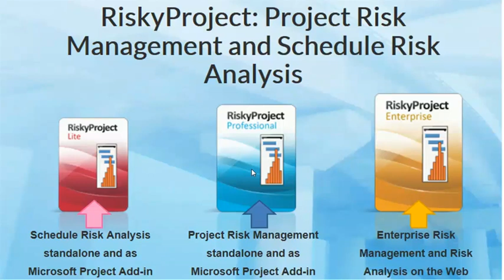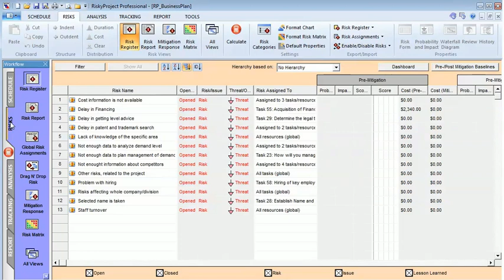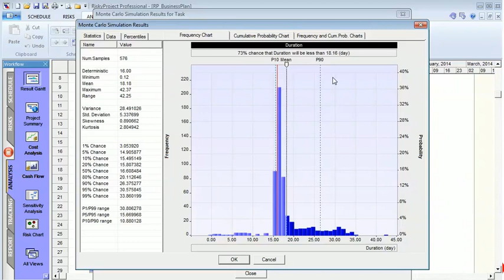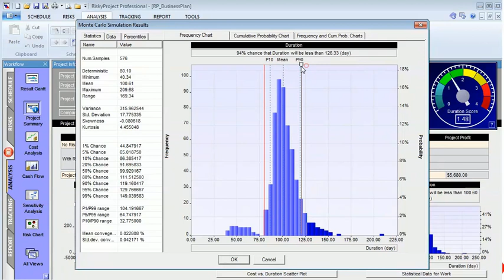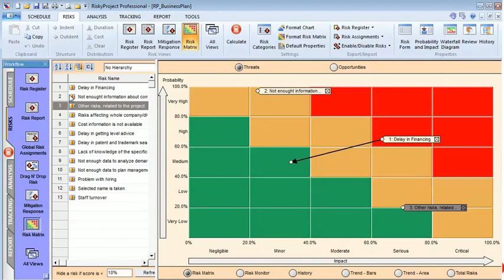RiskyProject: Project Risk Analysis and Risk Management Software Suite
RiskyProject is an integrated project risk management and risk analysis software. RiskyProject facilitates all steps of the project risk management process: risk identification, analysis, mitigation and response planning, and risk communication. RiskyProject performs both qualitative and quantitative risk analysis and includes schedule and cost risk analysis using Monte Carlo simulations. RiskyProject’s risk register covers the entire risk life cycle for project, program or portfolio risks: threats, opportunities, issues, and lessons learned with their properties. Risks can be assigned to project tasks and resources. The risks can impact not only project schedule and cost, but also performance, safety, security, and other risk categories. You can create and assign risk mitigation and response plans to any risks.

RiskyProject is a scalable suite of products: RiskyProject Lite for schedule risk analysis, RiskyProject Professional for integrated project risk management and risk analysis, RiskyProject Enterprise for portfolio risk management and analysis on organizational level, and RiskyProject Cloud, which is web-base qualitative risk analysis and risk management software.

For more information about project risk analysis and risk management software RiskyProject please